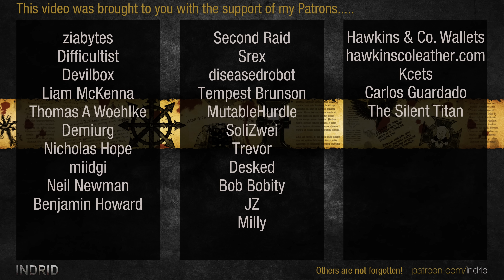Warhammer 40k: Dawn of War 2 - 1v1 | FuFuHunt3r - Warboss [vs] The Tenso - Plague Champion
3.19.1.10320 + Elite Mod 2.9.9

FuFuHunt3r | Orks [Warboss]
vs
The Tenso | Chaos Space Marines [Plague Champion]

ELITE MOD